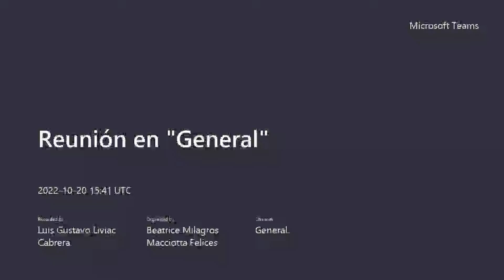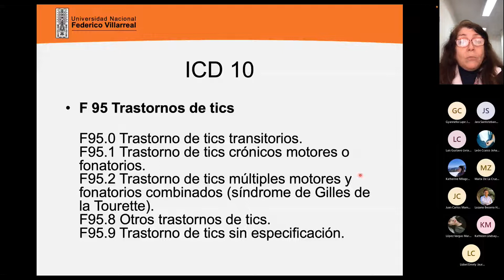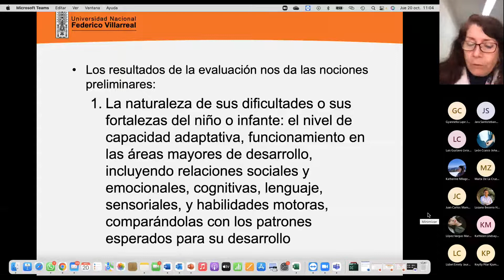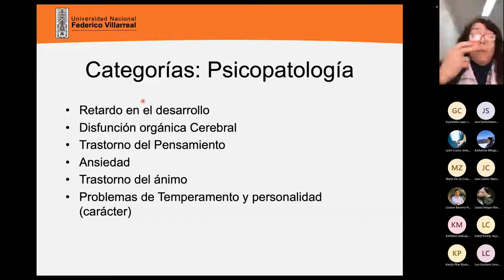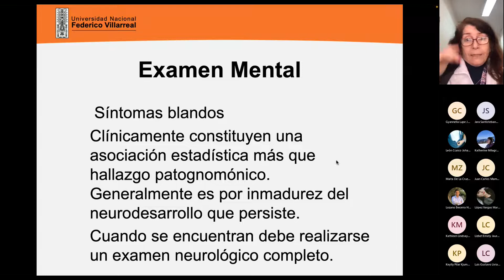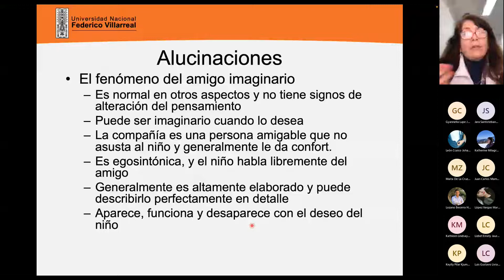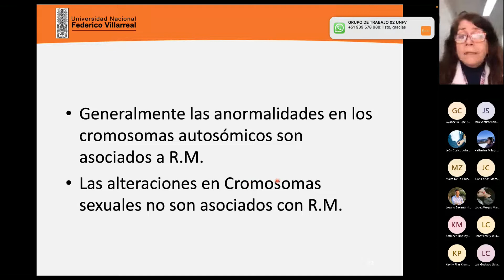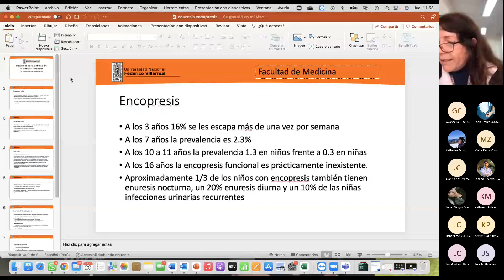Clase 9 Trastornos de la infancia y adolescencia